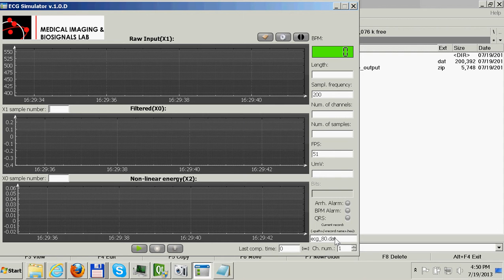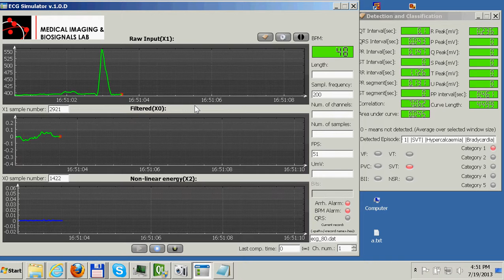ECG Analysis Desktop Application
Custom Desktop Applications Development in C++(Qt)